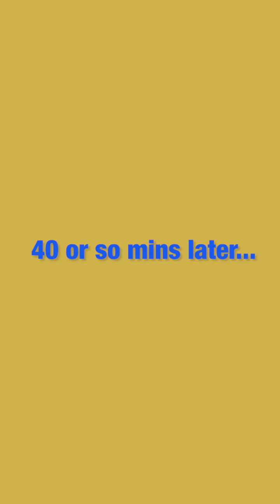Chaos Baking Our Easter Cake!!!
I admit I am not a good cook. With all the amazing cooking videos I have been seeing and with many friends saying it is a fun bonding and creative constructive way to engage with and have fun with kids I decided our kids and I would try baking an Easter Cake..My Mum, sister ,husband Roopak, Mum in law, are all great cooks and our kids cook with them from time to time, so they are in fact better at it than me. So for any parents out there or anyone who feels pressure of not being a great chef, worry not, don't be nervous, try and it will be yum! Our kids are and were so encouraging, practical and kind even after the fright I caused with an almost burning cake haaha! And they said it is yum! As this was, after all quite a drama. As a caveat I also want to add that of course our heart breaks for those less privileged who have no food and we are all doing all we are able to to help in whatever way we are able to. So baking this cake is in no way being insensitive to that. I say this as for the first time in 12 years I got a slightly harsh comment from someone saying when people are hungry, baking a cake is insensitive and to that I would like to say, the two are not mutually exclusive. Helping those less privileged is something we do on an ongoing basis and not just during this corona crisis mind you. Spreading positivity, with one's own kids', friends, family and with viewers on my platforms whether with funny real videos like this or sharing yoga lessons which help me stay positive, with the many who say they love them and they are helping them stay positive is also a form of helping. stayhome staypositive staysafe all!